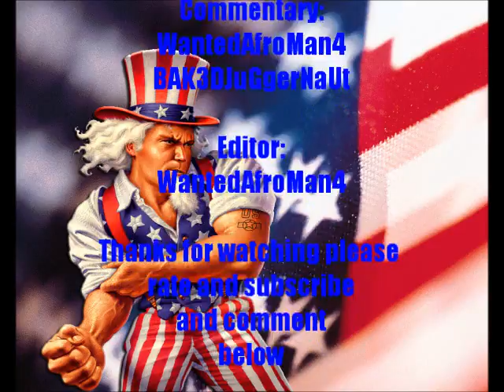The Next Victim EP.10 Operation riot control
hey guys WantedAfroMan4 here bringing you some next victim today and darksiders 2 so saty tuned